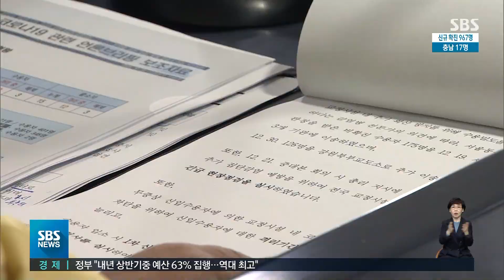교정시설 내 거리두기 3단계 격상…"미흡한 조치 송구" / SBS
법무부가 구치소 발 확산을 막기 위해서 오늘(31일)부터 2주 동안 교정시설에서 거리두기 3단계를 시행하기로 했습니다. 수용자 면회는 물론 변호인 접견도 상황에 따라서 제한적으로 실시됩니다.
이한석 기자의 보도입니다.